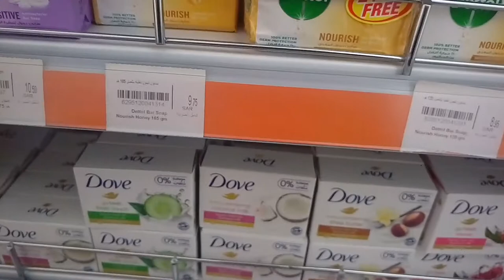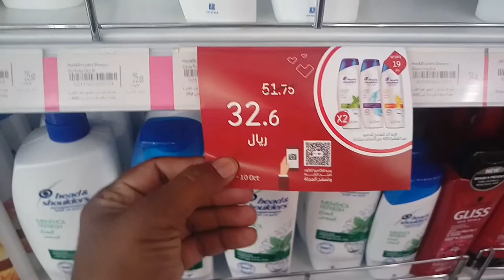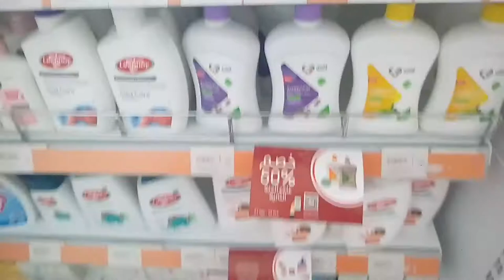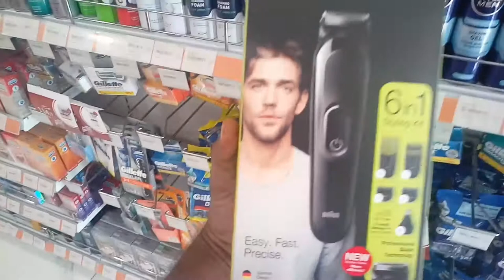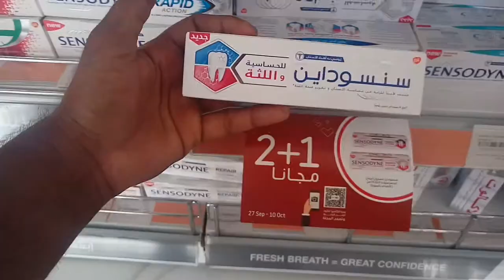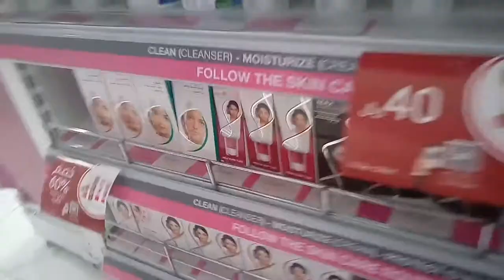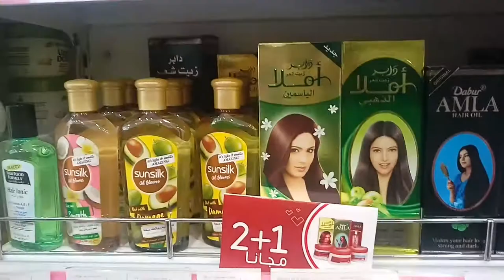Amazing Discount at Al-Nahdi Medical Store this Week, Al-Nahdi Medical par discount is hafty ki,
Amazing Discount at Al-Nahdi Medical Store this Week, Al-Nahdi Medical par discount is hafty ki, latest saudi arabia news today, al nahdi medical store discount this week, saudi arab medical store al nahdi discount, saudi arab ki taza tareen khabry urdu me,